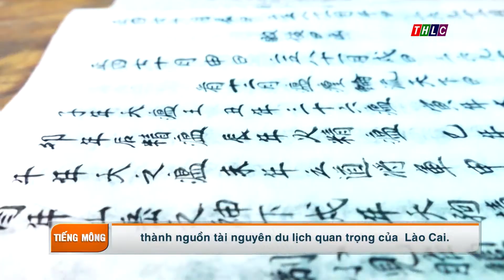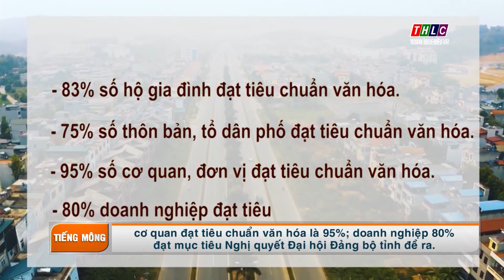Thời sự tiếng Mông (17/9/2020) | THLC